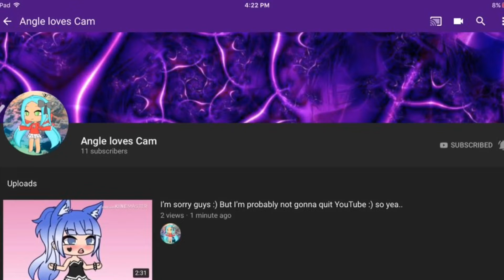Everyone watch this video now!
Go to her channel before she quits!